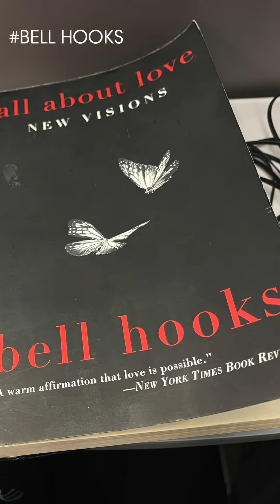‘Awareness’ - A snippet from Alexandra Palace Talk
Snippet from my talk in awareness at mind body soul show recently. Whole talk will be shared soon. Like and follow to stay in the loop